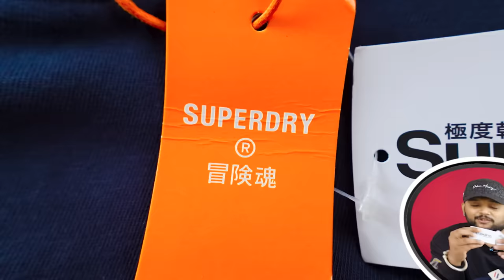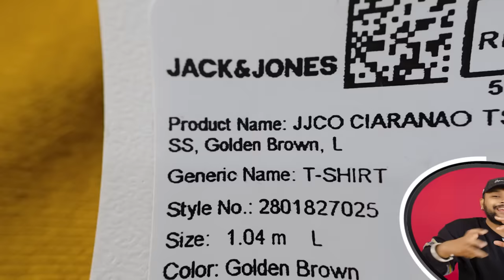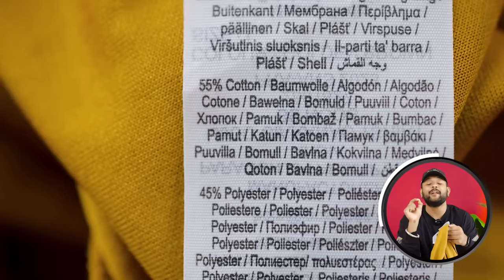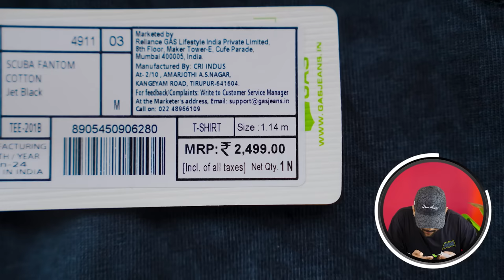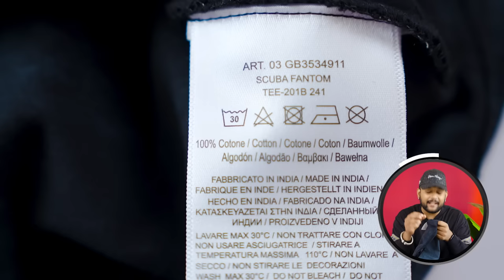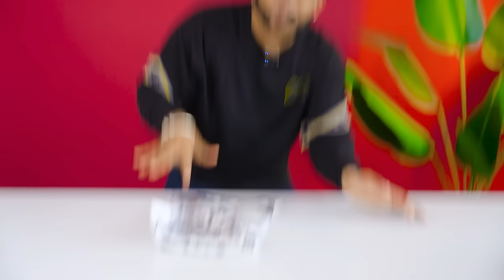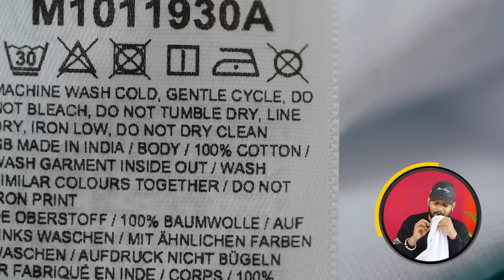6 Best Branded T-Shirts For Men 🔥 Superdry, Jack & Jones Boys T-Shirt Haul Review 2024 | ONE CHANCE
6 Best Branded T-Shirts For Men 🔥 Superdry, Jack & Jones, BoohooMAN, PUMA, GAS Boys T-Shirt Haul Review 2024 | ONE CHANCE

Intro: 0:00
Superdry T-Shirt for Men: 0:31
Jack & Jones T-Shirt for Men: 1:35
GAS T-Shirt for Men: 2:40
PUMA T-Shirt for Men: 4:39
BoohooMAn T-Shirt for Men: 5:49
Superdry T-Shirt for Men: 6:40